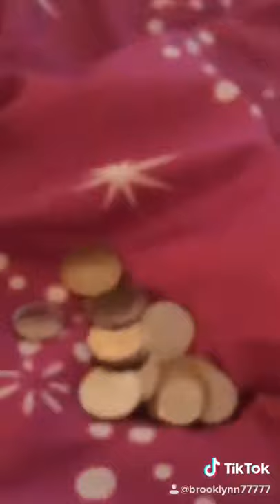September 22, 2019